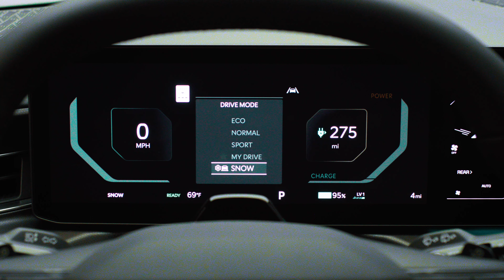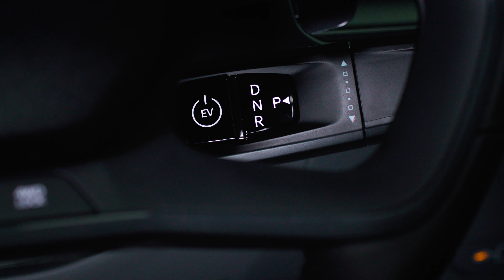2024 Kia EV9 GT-Line - footage